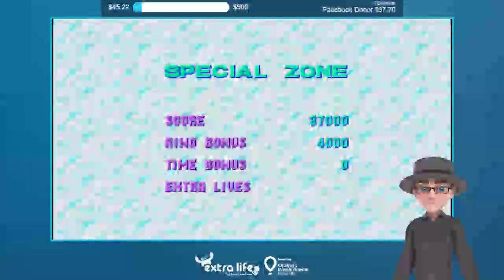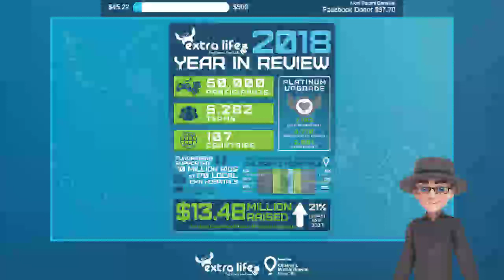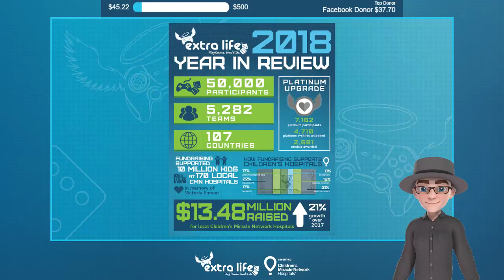Day 21 of 100DaysOfGaming for ExtraLife: Sonic CD!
On July 25, 2019, it is one hundred days until this year's Extra Life game day on November 2. So this year I am taking the 100DaysOfGaming challenge! To raise awareness for Extra Life, I am going to play something for at least an hour every day. And I'm going to try to beat Final Fantasy VII! It's on my gaming bucket list to beat it before Remake comes out, so I'm going to try to beat it before Game Day!

If you'd like to know more about Extra Life or support the Alberta Children's Hospital through my marathon, just